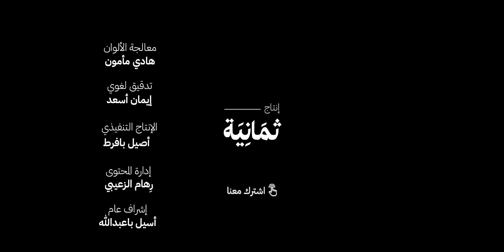ثمانية أسئلة مع حلاق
في كل شهر، أو أقل، تتكرّر زيارتنا للحلاق، والذي حتى إن طالت المدة يتحول إلى صديقٍ مقرَّب نشاركه أحوالنا وأحداث حياتنا منذ آخر زيارة.

في هذه الحلقة من سلسلة «ثمانية أسئلة» نستضيف أحمد أكديش، حلاق بخبرة تجاوزت الخمس عشرة سنة، ليستطرد في الحديث حول هذه العلاقة بين الحلاق والزبون، والأحاديث التي تدور بينهما.

شاركنا الضيف وصفه أزمة ليلة العيد، والحلاقة الطارئة التي تنهمر فجأة تلك الليلة. ما الطلبات الغريبة التي يتلقاها، وكيف تختلف أنواع هذه الطلبات اليوم عنها في السابق؟ وكيف كانت ردة فعله عند رؤيته للزبائن أول مرة بعد الحجر الصحي؟

هذه الحلقة من إنتاج شركة ثمانية للنشر والتوزيع، كل إنتاجنا يُصنع بحبٍ من مدينة الرياض.

نرحب بسماع قصص الوطن العربي. أي قصة سمعتها أو شاهدتها أو تعرف معلومات قيمة عنها وتظن أنها تستحق النشر على ثمانية، سيكون من دواعي سرورنا إنتاجها والبحث خلفها.

نشرات بريدية متخصصة عن أهم المواضيع الراهنة من تقنية واقتصاد وبيئة.